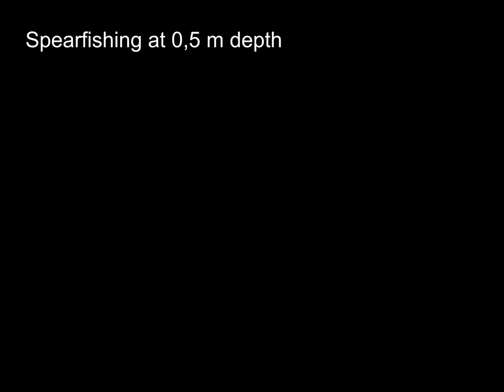Spearfishing in the shallows